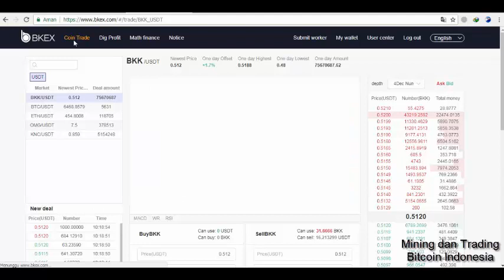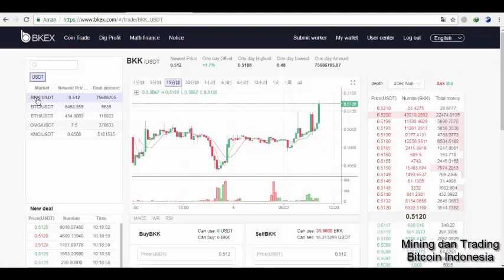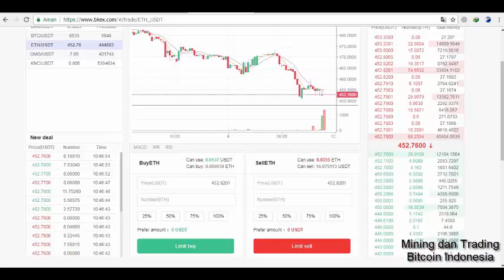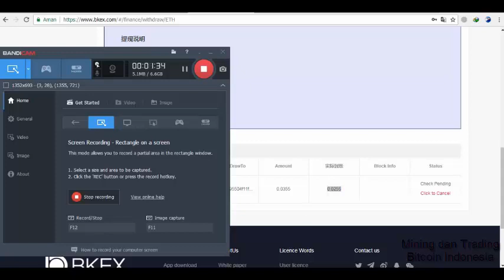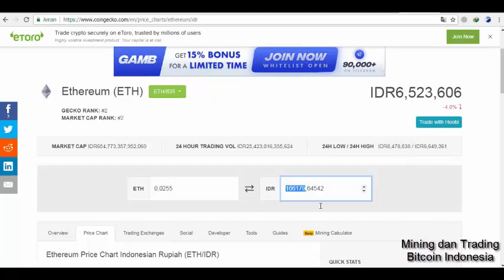Cara WithDraw Bitcoin, Dari Exchange Bkex Lumayan 200K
Market baru bro,, verifikasi KYC dpt coin bisa langsung tranding dan wd ke indodax,, gurih nih

langsung

klik pojok untuk pilih bhs

2. daftar pke email aja biar cepat

3. login dan klik user center

a. upload foto KTP bagian depan

b. upload foto KTP bagian belakang

c. upload foto selfi pegang KTP dan tulisan BKEX.COM 2-7-2018, done

NB: wajib pake reff biar nnt dpt bonus COIN

Pilih Mana Vga AMD atau Nvidia Untuk Mining Bitcoin Saat Ini

Cara Merakit Mining Rig Untuk Mining Bitcoin / Altcoin Bagi Pemula

Rakit mesin Mining 8 jutaan

Lebih Enak Mana Trading Bitcoin atau Mining Bitcoin Versi Mining

Lebih Enak Mana Trading Bitcoin atau Mining Bitcoin Versi Trading

Donasi

Bitcoin             1JUCm9PnsTgkwZHdGiijvhfo5fzj2waScp
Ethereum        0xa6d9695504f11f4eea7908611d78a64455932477